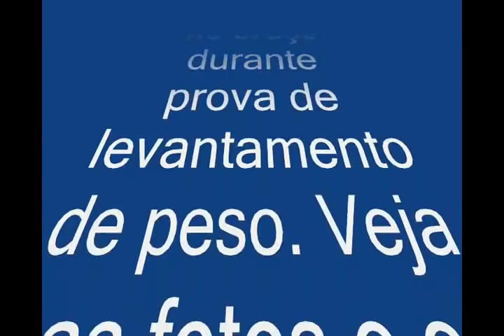Sul-coreano fratura o braço no levantamento de peso; veja o video c/ fotos